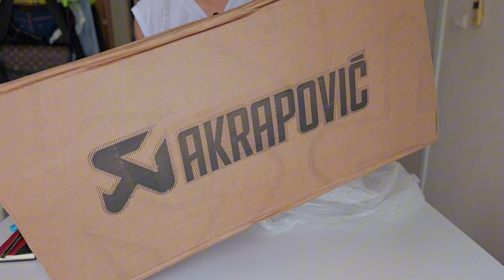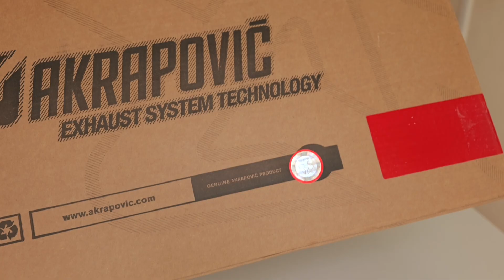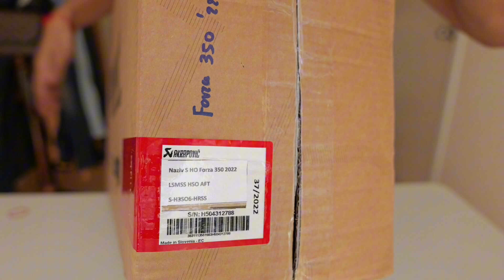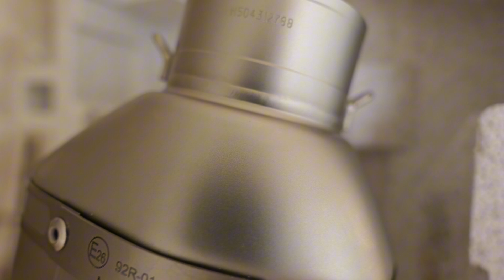Unbox : ท่ออะไร? บอกเมียไม่ได้ AKRAPOVIC สำหรับ Honda Forza 350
Camera : Lumix S5 ii
Lens : Sigma 24-70,2.8 DG DN ART ii

ผมสั่งท่อจาก app. สีส้มร้านนี้ครับ